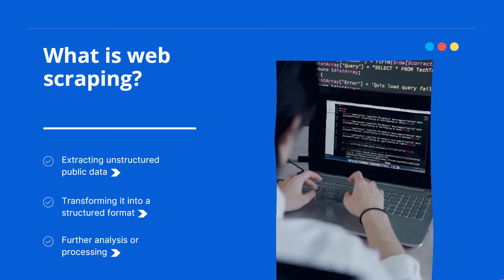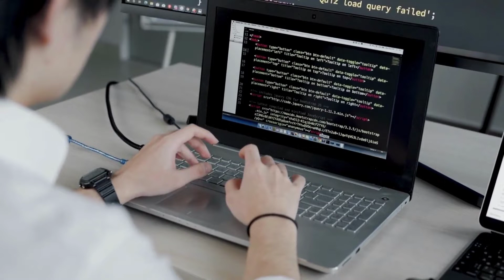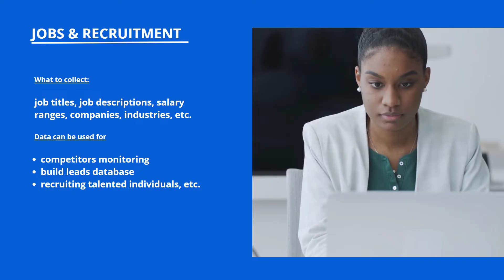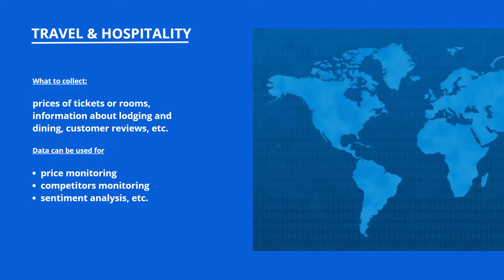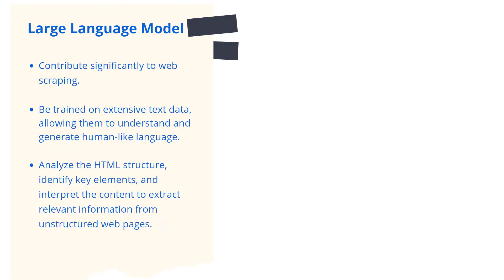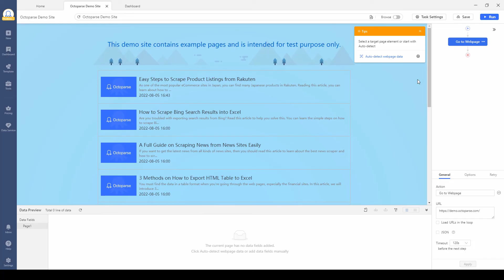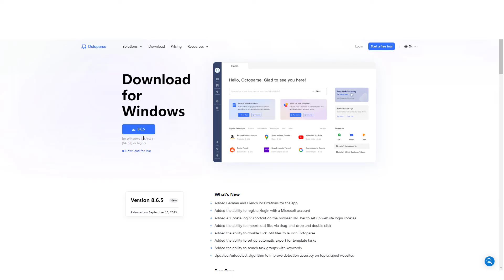What Is Web Scraping | Basic Knowledge and Use Cases Explained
💡Web scraping allows automated extraction of data from websites, saving countless hours of manual work. In this video, we'll explore the basics of web scraping through real-world examples. Let's take a closer look at what web scraping is, highlight real-world web scraping applications, and finally discuss common techniques and tools for scraping data from websites.

⏱Time stamp
00:00 Web Scraping: Basic Knowledge and Use Cases Explained
00:42 What is web scraping?
01:21 Legality and Ethics of Web Scraping
02:02 Real-World Web Scraping Use Cases
04:09 Web Scraping Techniques and Tools

📕About Octoparse
Octoparse is a web scraping tool. Its web crawler is specifically designed for scalable data extraction of various data types.